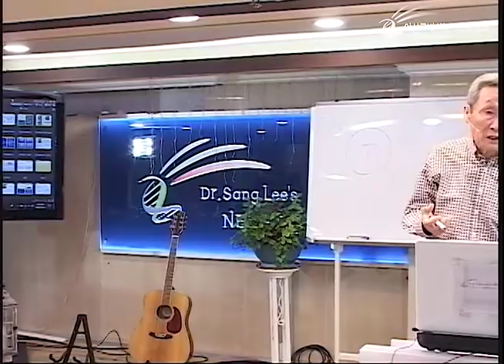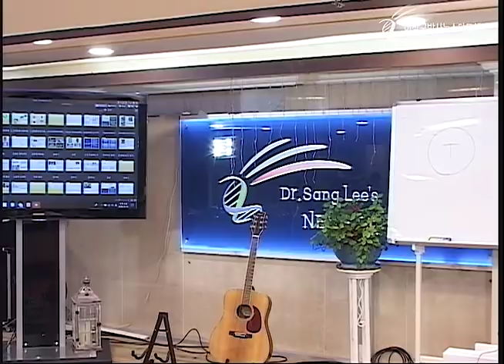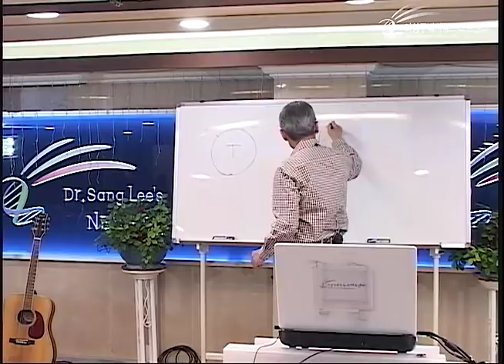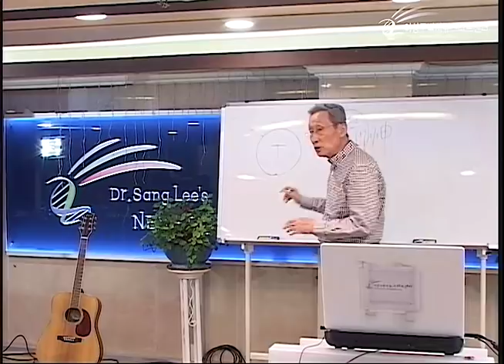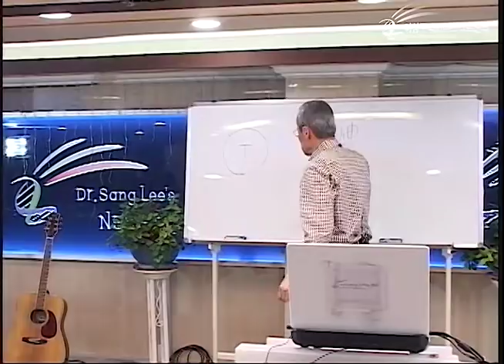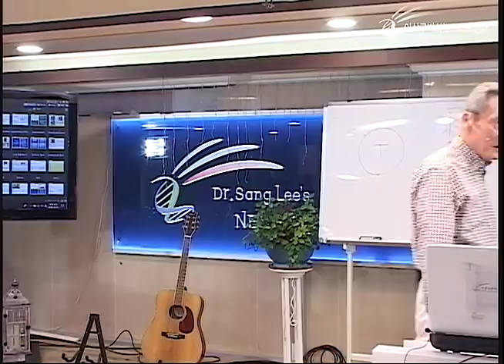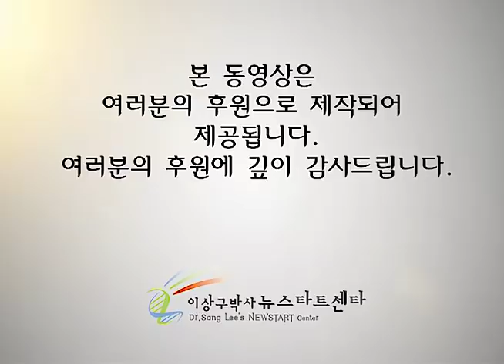R221 10 자가면역성 질병의 원인